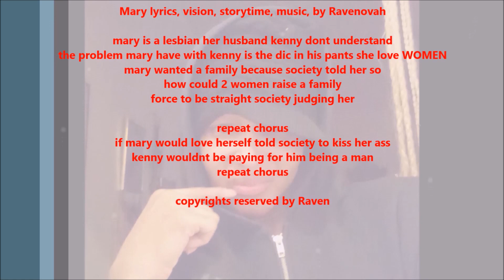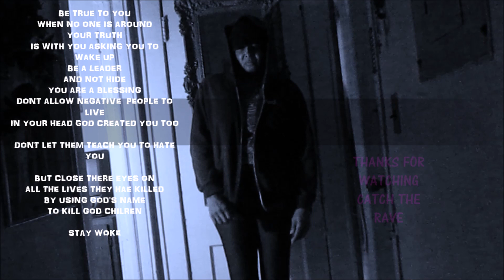MARY lyrics, story time, vision music Gay women by Ravenovah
This song is about a lesbian who married a man because society pressure
and she didn't want him shoe love females
A lesbian is a homosexual woman. The word lesbian is also used for women in relation to their sexual identity or sexual behavior, regardless of sexual orientation, or as an adjective to characterize or associate nouns with female homosexuality or same-sex attraction.